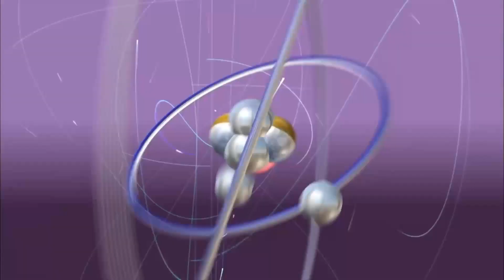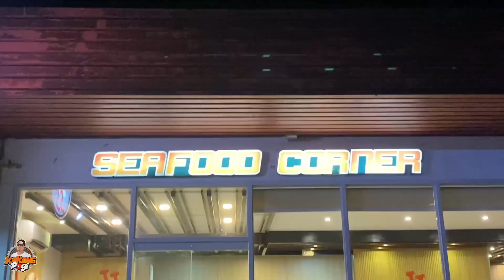FIRING , FOODTRIP , SEATRIP